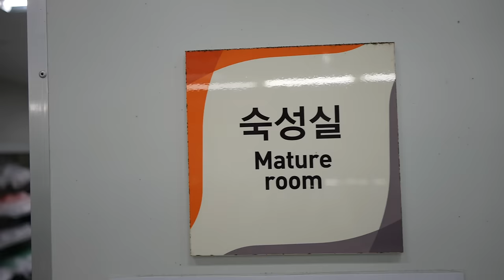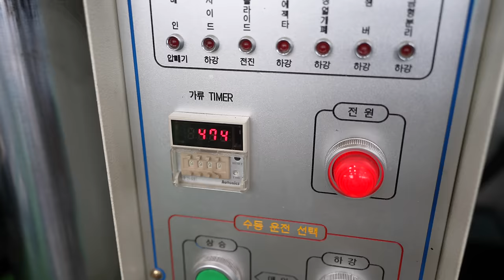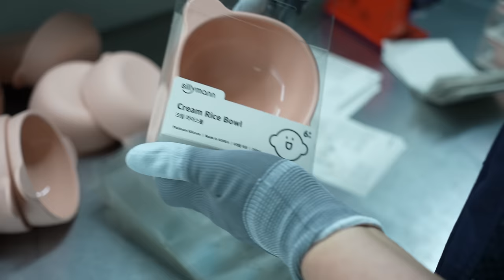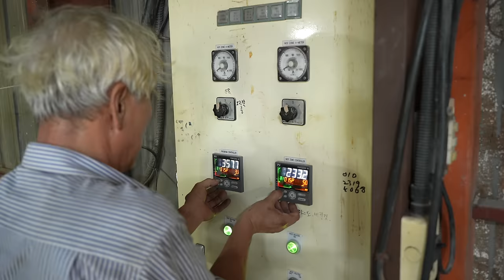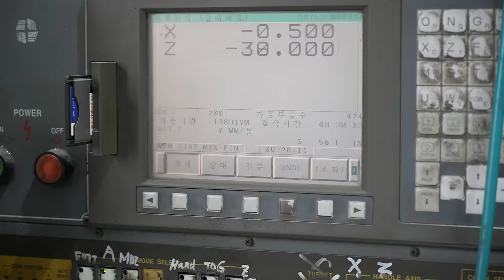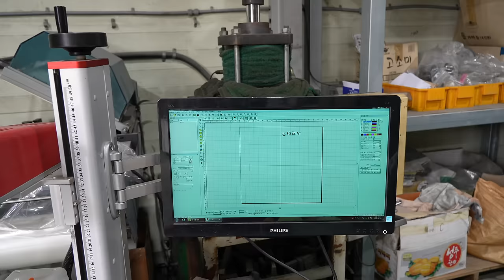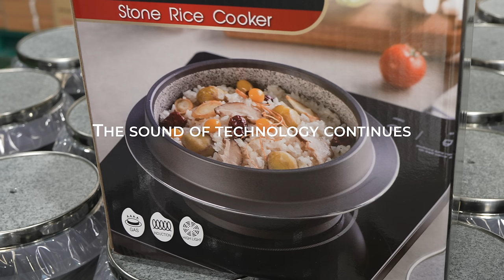The production process of safe and clean silicone bowls, earthen pots, and stone pots in Korea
We introduce to the world the passion and spirit of Korea’s high-level technicians and the systematic manufacturing production system

실리콘 도자기 뚝배기 돌솥 주방용품 주방식기 생산 제조 공정 엔지니어링 만드는 방법
Σιλικόνη κεραμικό αγγείο πήλινο κατσαρόλα κουζινικά σκεύη κουζινικά είδη παραγωγή διαδικασία κατασκευής μηχανική πώς να φτιάξετε
Siliconen keramische aardewerk pot steen pot keukengerei keukengerei productie productieproces engineering hoe te maken
Silikon Keramik Steingut Topf Stein Topf Küchenutensilien Küchenutensilien Produktion Herstellungsprozess Engineering Wie zu machen
Silikone keramisk lerkrukke stenpotte køkkenredskaber køkkenredskaber produktion fremstillingsproces ingeniørarbejde hvordan man laver
Силикон керамика глиняный горшок каменный горшок кухонные принадлежности кухонные принадлежности производство процесс производства инженерия как сделать
Silicon ceramic oală de lut oală de piatră ustensile de bucătărie ustensile de bucătărie producție proces de fabricație inginerie cum să faci
सिलिकॉन सिरेमिक मातीचा भांडा दगडाचा भांडा रसोई साहित्य रसोई साहित्य उत्पादन उत्पादन प्रक्रिया इंजिनियरिंग कसे करावे
Silikon seramik periuk tanah periuk batu perkakas dapur perkakas dapur pengeluaran proses pengeluaran kejuruteraan bagaimana untuk membuat
စီလီကွန် စီရမစ် မြေပြာ ပဲ အသာ ကျောက် ၀ ၀ ၀ ၀ ၀ ၀ ၀ ၀ ၀ ၀ ၀ ၀ ၀ ၀ ၀ ။
Silicon gốm nồi đất nồi đá đồ dùng nhà bếp đồ dùng nhà bếp sản xuất quá trình sản xuất kỹ thuật làm thế nào để làm
Сілікон кераміка гліняны гаршок камяны гаршок кухонныя прылады кухонныя прылады вытворчасць працэс вытворчасці інжынерыя як зрабіць
সিলিকন সিরামিক মাটির পাত্র পাথরের পাত্র রান্নার সামগ্রী রান্নার সামগ্রী উৎপাদন উৎপাদন প্রক্রিয়া ইঞ্জিনিয়ারিং কিভাবে তৈরি করবেন
Силикон керамика глинен съд каменен съд кухненски прибори кухненски прибори производство процес на производство инженерство как да направите
Silikon keramik lerkruka stenpotta köksredskap köksredskap produktion tillverkningsprocess teknik hur man gör
Silicona cerámica olla de barro olla de piedra utensilios de cocina utensilios de cocina producción proceso de fabricación ingeniería cómo hacer
Silikón keramika hlinený hrniec kameninový hrniec kuchynské náradie kuchynské náradie výroba výrobný proces inžinierstvo ako urobiť
سيليكون سيراميك وعاء فخاري وعاء حجري أدوات مطبخ أدوات مطبخ إنتاج عملية تصنيع هندسة كيفية صنع
Silicon ceramic earthenware pot stone pot kitchenware kitchen utensils production manufacturing process engineering how to make
Silikon seramika tuproq idish tosh idish oshxona buyumlari oshxona buyumlari ishlab chiqarish ishlab chiqarish jarayoni muhandislik qanday qilish
Силікон кераміка глиняний горщик кам’яний горщик кухонні прилади кухонні прилади виробництво процес виробництва інженерія як зробити
Silicone ceramica pentola di terracotta pentola di pietra utensili da cucina utensili da cucina produzione processo di produzione ingegneria come fare
Silikon keramik periuk tanah periuk batu perkakas dapur perkakas dapur produksi proses produksi teknik bagaimana membuat
シリコン セラミック 土鍋 石鍋 調理器具 調理器具 生産 製造工程 エンジニアリング 作り方
硅胶 陶瓷 砂锅 石锅 厨具 厨具 生产 制造过程 工程 如何制作
Silikon keramika hlinitý hrnec kameninový hrnec kuchyňské nádobí kuchyňské nádobí výroba výrobní proces inženýrství jak udělat
சிலிக்கோன் சிறமிக் மண் பாத்திரம் கல் பாத்திரம் சமையல் பொருட்கள் சமையல் பொருட்கள் உற்பத்தி உற்பத்தி செயல்முறை பொறியியல் எவ்வாறு செய்வது
Silikon seramik toprak tencere taş tencere mutfak eşyaları mutfak eşyaları üretim üretim süreci mühendislik nasıl yapılır
ซิลิโคน เซรามิก หม้อดิน หม้อหิน เครื่องครัว เครื่องครัว การผลิต กระบวนการผลิต วิศวกรรม วิธีทำ
సిలికాన్, సిరామిక్, మట్టి పొడి, రాయి పొడి, వంట సామగ్రీ, వంట సామగ్రీ, ఉత్పత్తి, ఉత్పత్తి ప్ర‌‌‌‌‌‌‌‌‌‌‌‌‌‌‌‌‌‌‌‌‌‌‌‌‌‌‌‌‌‌‌‌‌‌‌‌‌‌
Силикон серамика тұйық сауда тас сауда ас құралдары ас құралдары өндіру өндіру процесі инженерлік қалай жасау
Silikon keramika zemljana posuda kameni lonac kuhinjska oprema kuhinjska oprema proizvodnja proizvodni proces inženjerstvo kako napraviti
سیلیکون سرامیک قابلمه خاکی قابلمه سنگی وسایل آشپزخانه وسایل آشپزخانه تولید فرآیند تولید مهندسی چگونه انجام دهید
Silicone cerâmica panela de barro panela de pedra utensílios de cozinha utensílios de cozinha produção processo de fabricação engenharia como fazer
Silikon ceramiczny garnek gliniany garnek kamienny przybory kuchenne przybory kuchenne produkcja proces produkcyjny inżynieria jak zrobić
Silicone céramique pot en terre cuite pot en pierre ustensiles de cuisine ustensiles de cuisine production processus de fabrication ingénierie comment faire
Silicone ceramic palayok na gawa sa lupa palayok na gawa sa bato mga gamit sa kusina mga gamit sa kusina produksyon proseso ng paggawa inhinyeriya paano gumawa